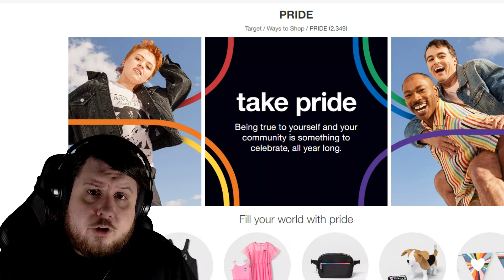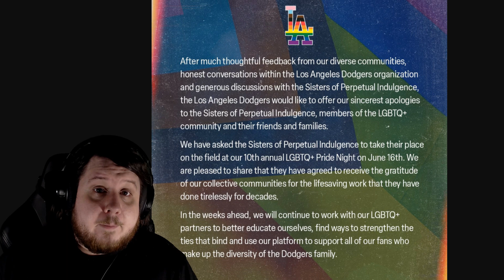Target Pride Collection 2023 Being Removed Following Backlash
Target reportedly after an emergency meeting is pulling their Target Pride Collection 2023 due to backlash from American conservative bigots. This is reminiscent of the Los Angeles Dodgers who had to quickly apologize and backpedal.